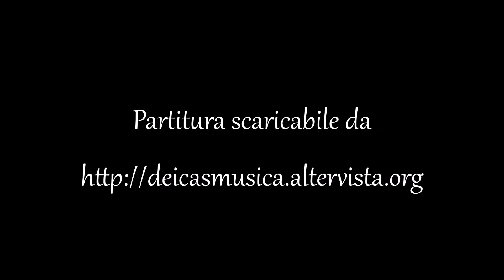Massimo Dei Cas - Preludio per organo al corale "Als vierzig Tag' nach Ostern"